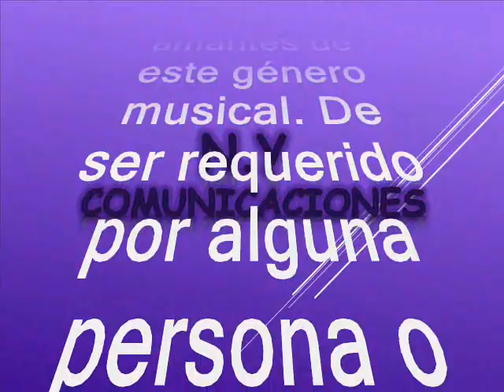Pepe – Luis Eduardo Bermúdez Acosta (Lucho Bermúdez) y su Orquesta canta: Aura Matilde Díaz Martínez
Amigos suscriptores del canal: buenos días, buenas tardes y buenas noches donde quieran que se encuentren tengan ustedes un caluroso tropical saludo. Hoy les dejo a consideración este delicioso y precioso porro tropical colombiano y que les presentaré en su versión original, producida por allá en los albores de la década de los 50´s del siglo pasado, en su versión original, su compositor fue el cartagenero: Daniel Lemaitre este tema lleva la voz de la cantante estrella de la orquesta de Lucho Bermúdez que a su vez era la esposa. Respetando la originalidad que es muy importante ceñido a lo tradicional el tema tiene más de 70 años de publicado y que se nos hace menester compartirla y por respeto, además de homenaje a su compositor, tendremos oportunidad gozar en un formato fresco y robusto como suelen hacerlo las Big Band del mundo. Vale la pena destacar que la version que hoy nos ocupa es rescatada, revivida y recreada para el beneficio de suscriptores y visitantes nuestra razón de ser. Este tema tiene un swing y una elegancia que alegra los sentidos y alimenta el alma. Como dije es un tremendo estilo de las big bando del mundo y sobre de unos de los estandartes de la música tropical desde Colombia para el mundo. El porro está titulado: “Pepe”, Este lindo tema tropical es interpretado por: Luis Eduardo Bermúdez Acosta más conocido como Lucho Bermúdez, con su propia orquesta este tema es autoria del Cartagenero Daniel Lemaitre, este tema tiene la voz líder de: Aura Matilde Díaz Martínez, mas conocida en el ambiente artístico como: Matilde Díaz. Junto con su esposo, el compositor y director de orquesta Lucho Bermúdez, difundieron la música colombiana por todo el continente, siendo la primera mujer en Colombia que hacía parte de una orquesta profesional y en obtener éxito y notoriedad fuera del país. Esta orquesta la fundó Bermúdez a mediados de los años 40, el maestro realizó una temporada de conciertos en un lugar nocturno de Bogotá en donde conoció a Matilde Díaz, su intérprete por excelencia y posterior esposa. De esa época nacieron los éxitos “Caprichito entre los porros” y “Danza negra”, un experimento de cumbia concebido para la voz de Matilde. Para finales de los años se había convertido en el rey del porro. Este gran compositor colombiano es recordado entre otras cosas por ser el primero que transcribió para orquesta los ritmos de porro, gaita, mapalé y cumbia, entre otros ritmos típicos colombianos considerándose otro de los artífices y grandes exponentes del folclor colombiano. La orquesta fundada por Bermúdez es la de mayor permanencia en Colombia pues después de su muerte continuó sus actividades con gran éxito presentándose en escenarios nacionales e internacionales bajo la dirección de su hija Elba Patricia Bermúdez quien es también clarinetista y representante de la Fundación. Lucho Bermúdez fue condecorado durante toda su carrera. Así que los dejo para que disfruten de este precioso porro en el swing del gigante Lucho Bermúdez y su orquesta con la voz líder de su esposa Matilde Díaz. Este es otro aporte a la cultura, como ya es costumbre en nuestro canal de Colombia para todo el mundo y para que lo capitalicen en sus archivos musicales. Ya saben que esta música está libre de spots, ruidos y variación alguna en la velocidad de grabación, que deteriore la calidad de esta preciosa melodía.